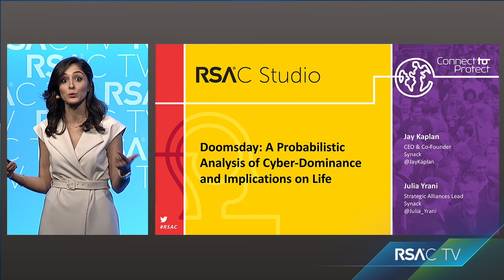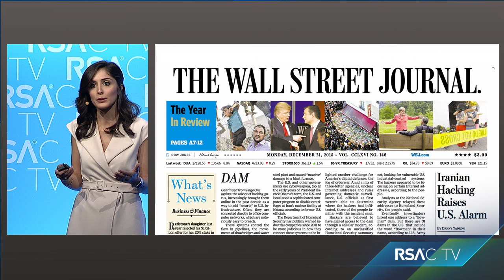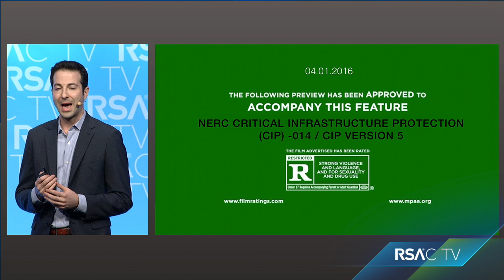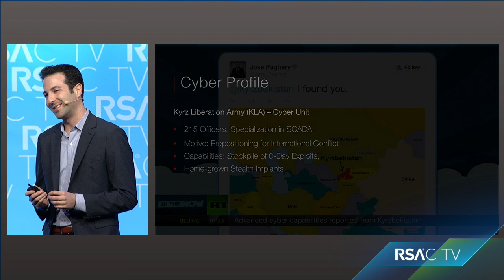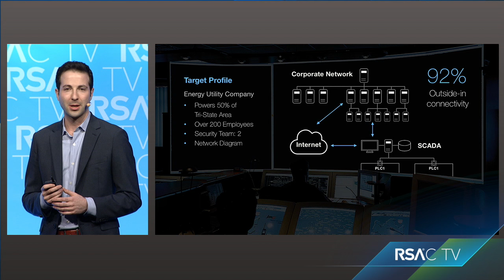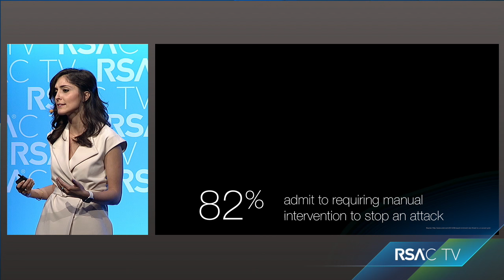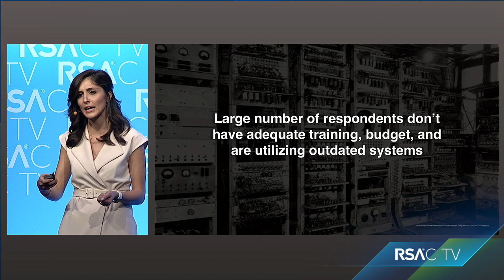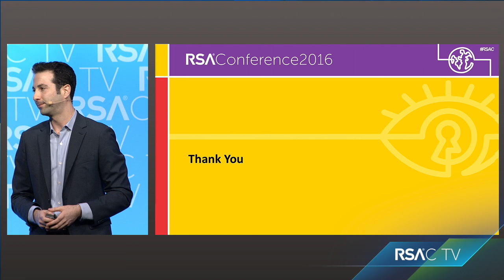Doomsday: A Probabilistic Analysis of Cyber-Dominance and Implications on Life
Jay Kaplan, CEO & Co-founder, Synack and Julia Yrani, Strategic Alliances Lead, Synack

Critical Infrastructure Fails: Are We Doomed? - Are our crown-jewel critical infrastructure systems already compromised?  What if they do fail? Examine two perspectives on present and future state.